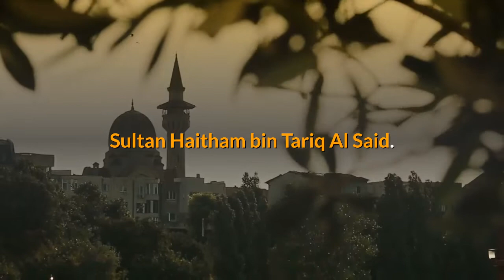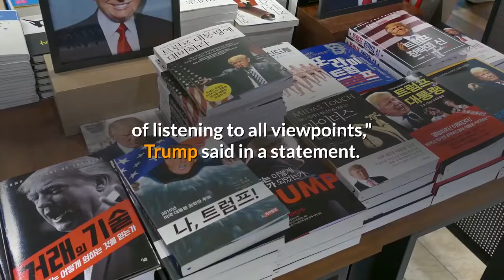World leaders travel to Oman to meet its newly named sultan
Haitham bin Tariq Al Said named as successor to Sultan Qaboos, whose death was announced Saturday

World leaders travelled Sunday to Oman to meet the country's new sultan, named just a day earlier after the death of the nation's longtime ruler Sultan Qaboos bin Said.